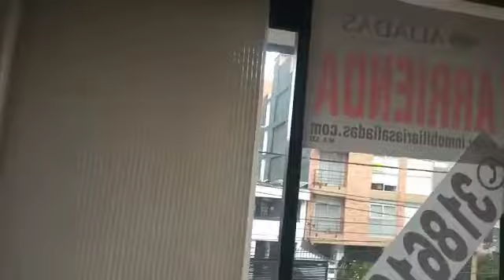APARTAMENTO EN ARRIENDO PUENTELARGO / 18892-2907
Hermoso apartamento en arriendo en Puentelargo con 71 m2, está ubicado en un segundo piso con ascensor, vista al exterior con balcón, cuenta con excelente iluminación natural, sala-comedor en un solo ambiente, dos habitaciones con closet, dos baños con calentador a gas, cocina integral a gas con horno. El lujoso apartamento cuenta con pisos en madera laminada, cortinas romanas y garaje doble cubierto. El conjunto cuenta con vista panorámica, gimnasio y vigilancias las 24/7, vías de acceso por Av. Suba, Calle 106 y Transversal 59 a poca distancia del transporte público (Estación Puentelargo) y zonas verdes. Para mayor información por favor comunicarse con Ivan cubillos al celular y/o whatsapp , al correo o dejar sus datos en contactar al anunciante.